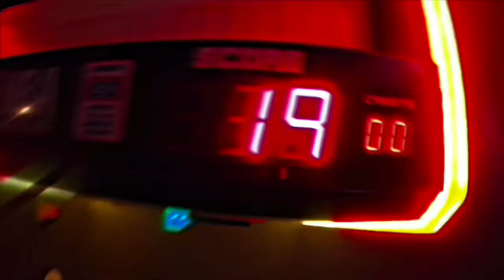EARLY BDAY PRESENT FROM MY EX PRANK ON GIRLFRIEND